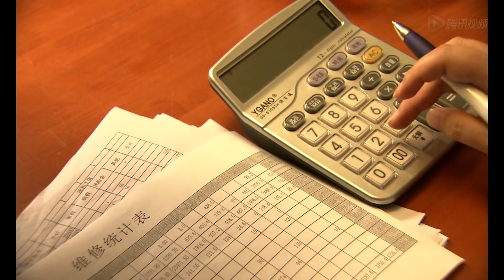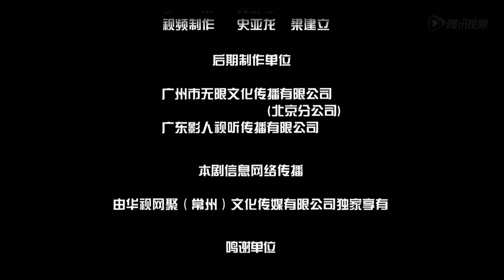《单身老爸》第27集| 有关亲情、爱情和友情的感动故事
导演：温成林
主演：宁静，王志飞，周野芒，肖辉
《牵手过沧桑》讲述了一对老党员夫妻60年婚姻生活沧桑变化的故事。009年是新中国成立六十周年，也是历经沧桑变化的六十年。该剧讲述了高树江和白玉兰这对老党员夫妻六十年的坎坷人生命运，他们经历了中国六十年间风雨道路上的重大社会及民生事件，抗日胜利、开国大典、抗美援朝、精兵简政、大跃进、建国十周年、文革、十一届三中全会、知青返城、全民经商、两岸融合、改革开放……他们的命运和时代紧密地联系在一起，他们的婚姻也打上了鲜明的时代烙印。高树江夫妻对党的忠诚必将带给我们内心深处的感动。60载时代的潮起潮落，60年婚姻的风雨同舟，风云变幻的时代再现了两个党员六十年相濡以沫的传奇人生。该剧将是新中国成立六十周年的献礼片！